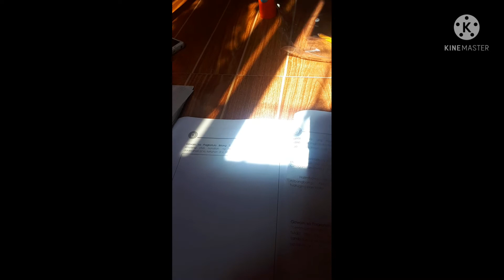BAHAY KUBO , part 2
Gabriel Sings...😁